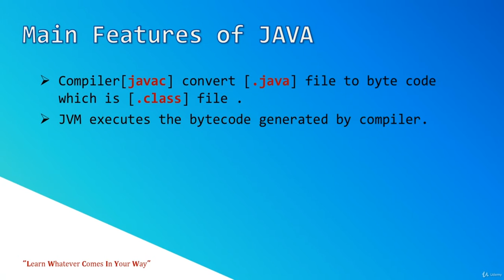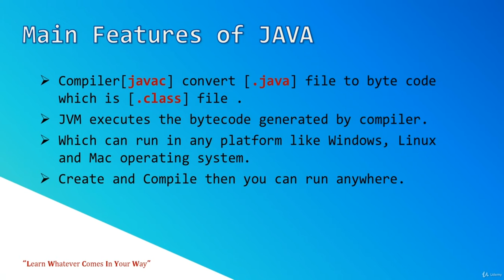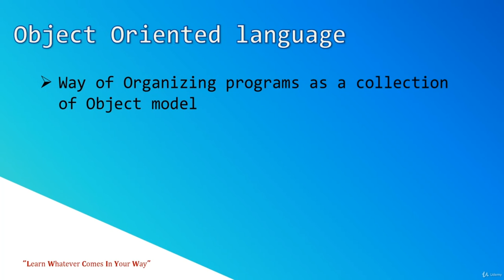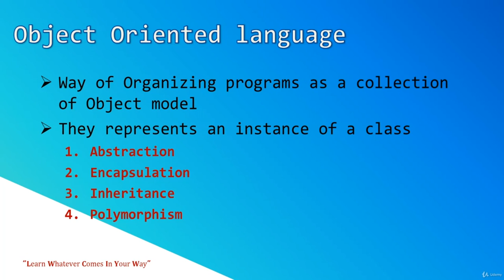Java Tutorial for Beginners 2020 | Features of Java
1) Simple
Java is easy to learn and its syntax is quite simple, clean and easy to understand.The confusing and ambiguous concepts of C++ are either left out in Java or they have been re-implemented in a cleaner way.

Eg : Pointers and Operator Overloading are not there in java but were an important part of C++.

2) Object Oriented
In java, everything is an object which has some data and behaviour. Java can be easily extended as it is based on Object Model. Following are some basic concept of OOP's.

Object
Class
Inheritance
Polymorphism
Abstraction
Encapsulation
3) Robust
Java makes an effort to eliminate error prone codes by emphasising mainly on compile time error checking and runtime checking. But the main areas which Java improved were Memory Management and mishandled Exceptions by introducing automatic Garbage Collector and Exception Handling.

4) Platform Independent
Unlike other programming languages such as C, C++ etc which are compiled into platform specific machines. Java is guaranteed to be write-once, run-anywhere language.

On compilation Java program is compiled into bytecode. This bytecode is platform independent and can be run on any machine, plus this bytecode format also provide security. Any machine with Java Runtime Environment can run Java Programs.

5) Secure
When it comes to security, Java is always the first choice. With java secure features it enable us to develop virus free, temper free system. Java program always runs in Java runtime environment with almost null interaction with system OS, hence it is more secure.

6) Multi Threading
Java multithreading feature makes it possible to write program that can do many tasks simultaneously. Benefit of multithreading is that it utilizes same memory and other resources to execute multiple threads at the same time, like While typing, grammatical errors are checked along.

7) Architectural Neutral
Compiler generates bytecodes, which have nothing to do with a particular computer architecture, hence a Java program is easy to intrepret on any machine.

8) Portable
Java Byte code can be carried to any platform. No implementation dependent features. Everything related to storage is predefined, example: size of primitive data types

9) High Performance
Java is an interpreted language, so it will never be as fast as a compiled language like C or C++. But, Java enables high performance with the use of just-in-time compiler.

10) Distributed
Java is also a distributed language. Programs can be designed to run on computer networks. Java has a special class library for communicating using TCP/IP protocols. Creating network connections is very much easy in Java as compared to C/C++.

You can access following full courses in Udemy , if you need coupons inbox me